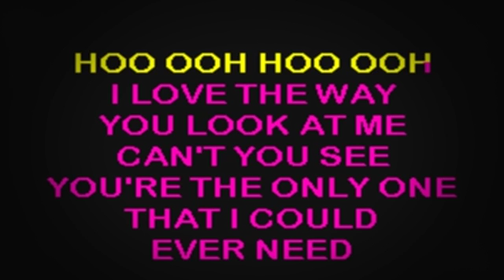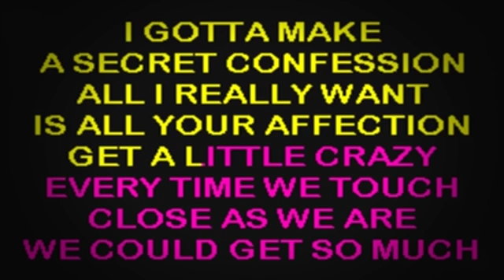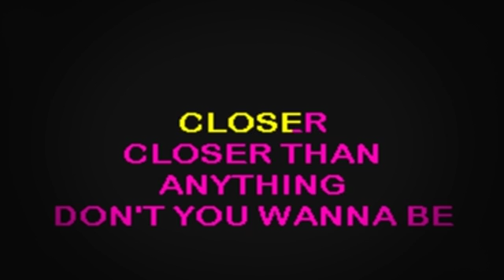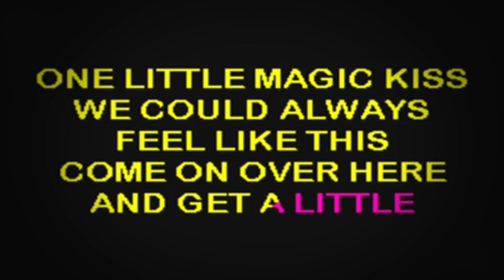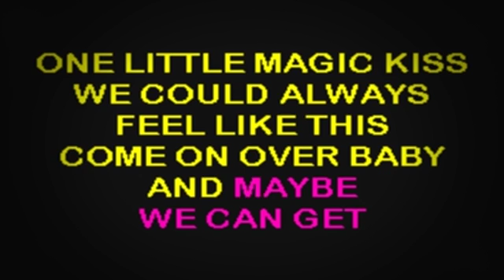SC2264 04 Messina, Jo Dee Closer [karaoke]